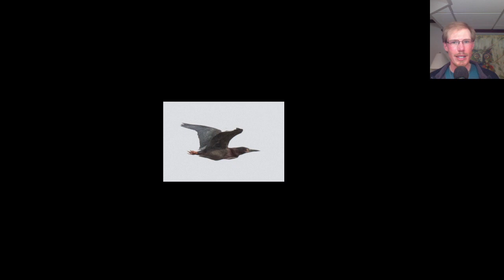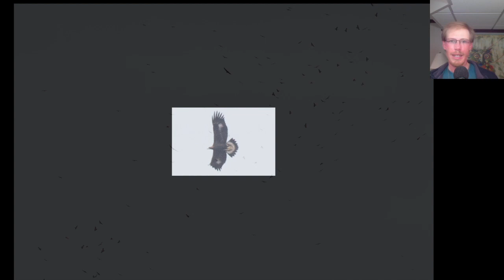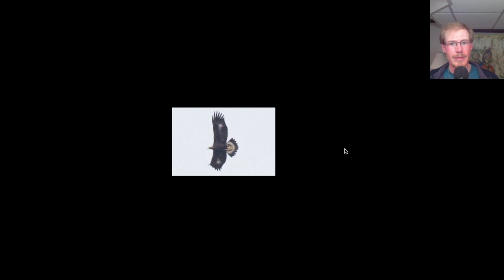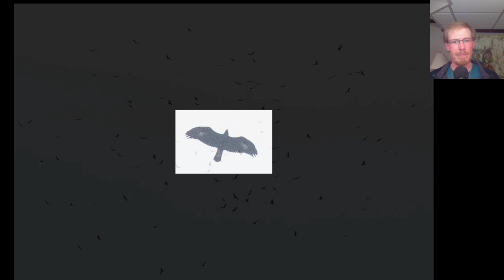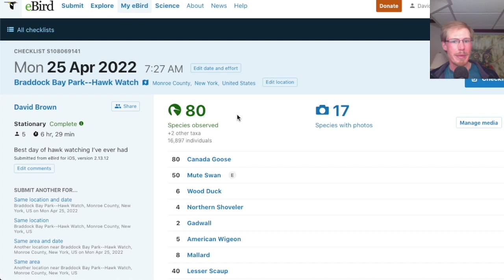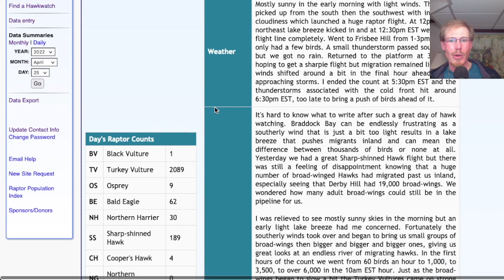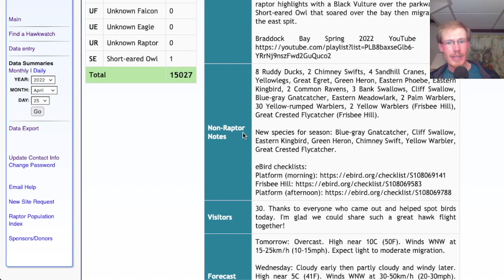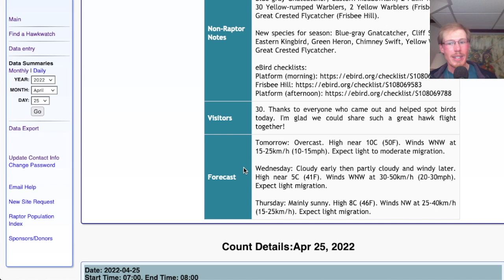[56] 15,000+ Migrating Raptors at the Braddock Bay Hawk Watch - 4/25/22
Hawk counter David Brown gives the daily birding summary from the Braddock Bay Hawk Watch in Rochester, New York, USA.
eBird checklists:
00:00 - Intro
01:45 - Weather
02:30 - Bird Photo Analysis
10:33 - eBird Checklists
10:51 - HawkCount Report
12:35 - Forecast
13:37 - Final Thoughts